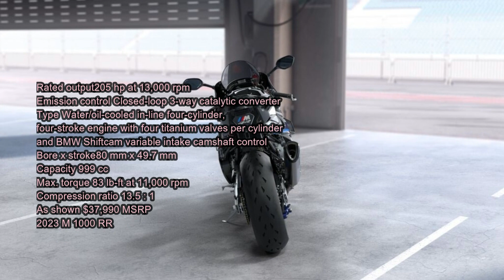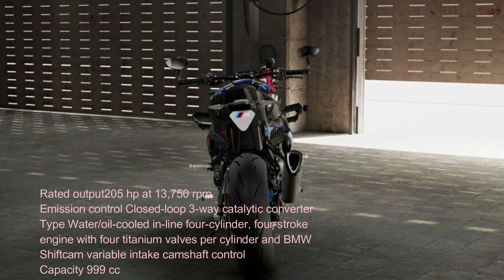BMW SUPERSPORT BIKES LINE UP 2023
00:00 M 1000 RR
02:15 M 1000 R